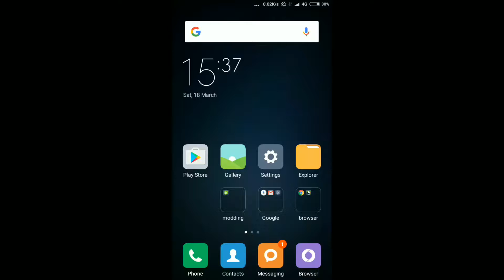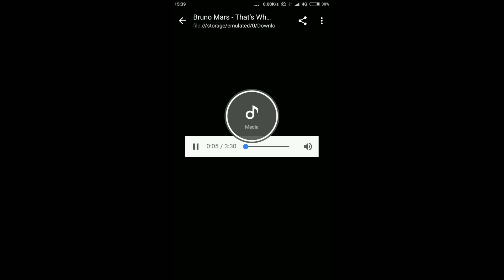Cara download lagu di youtube